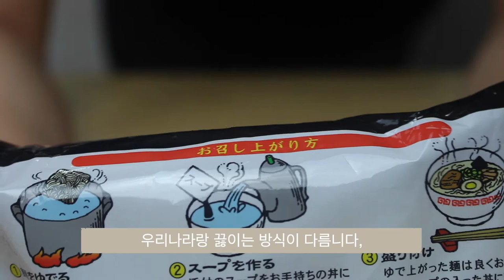북해도 가리미 쇼유(간장)라멘(from 일본 아마존 인트턴트라멘)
선물 받을 북해도 라멘 리뷰입니다.
돈만 된다면 한번 만들어 보고 싶습니다.